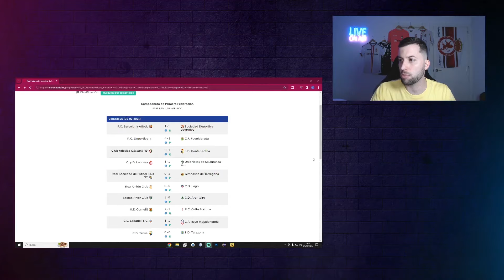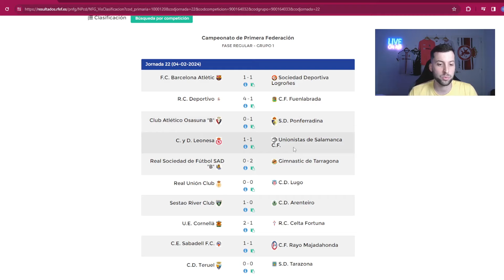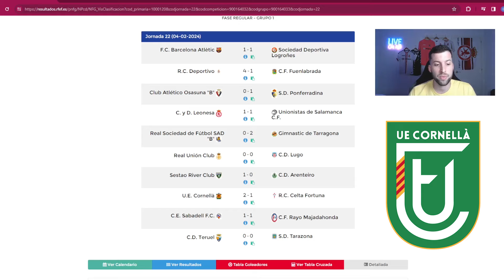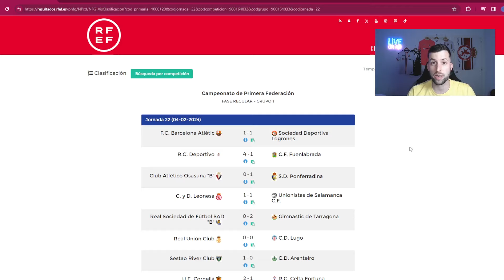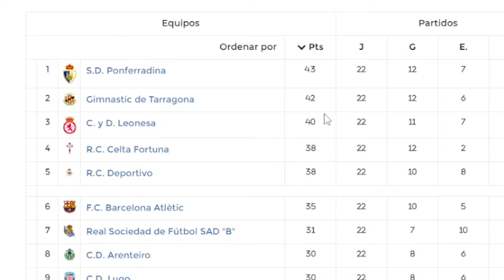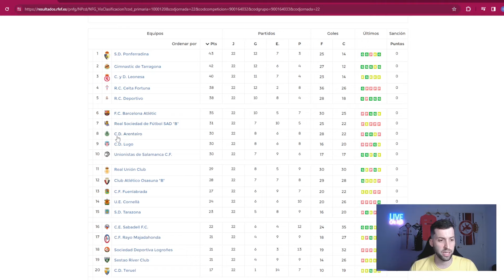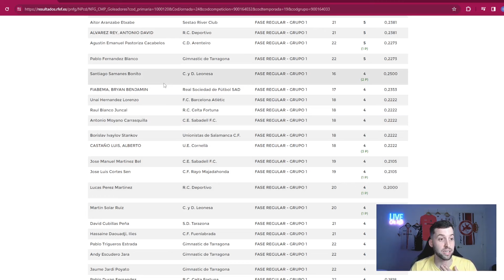👎CRISIS DE JUEGO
Analizamos el partido frente a Unionistas. ¿Hubo penalti? ¿Está pasando el equipo por un  bache de juego?

🔔No olviden activar la campanita de notificaciones para estar al tanto de cada publicación. ¡Vamos por más épicos momentos juntos! 🌝

🙏¡Gracias nuevamente, ! ¡Vamos por más! ¡Aupa Cultu!